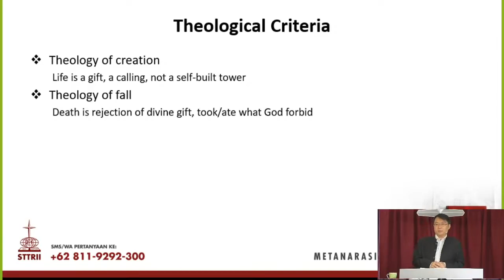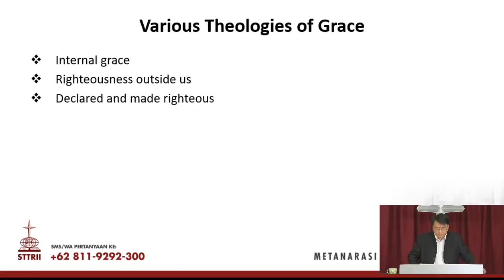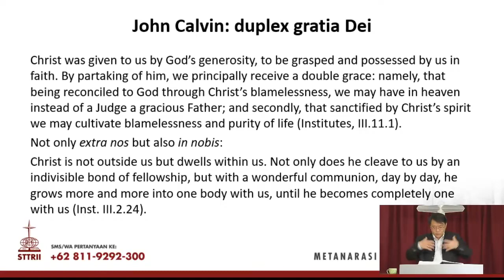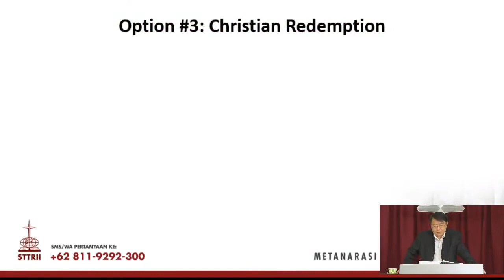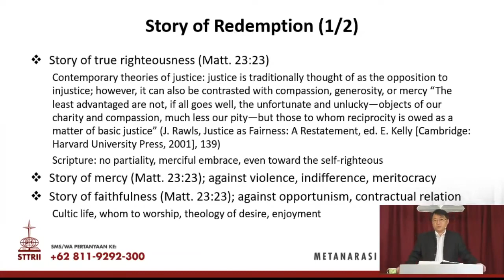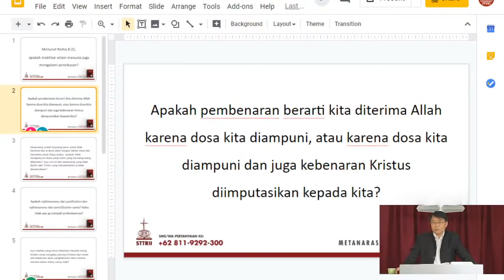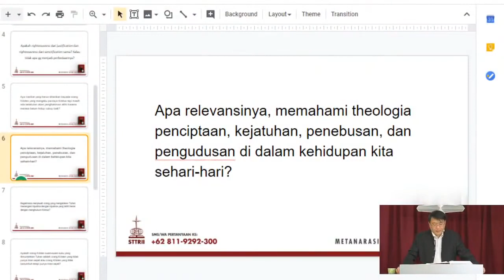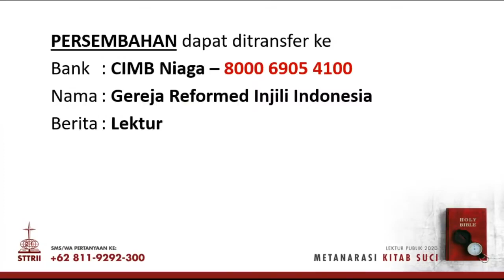Metanarasi Kitab Suci: Teologi Penebusan KRISTUS. Pdt Billy Kristanto, Dr. Phil., Dr.Theol.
Mari mengenal KRISTUS
Mengenal Kristus = Hidup Kekal
(Yohanes 17:3)

Bantu Share Channel ini agar banyak orang mengenal KRISTUS dengan benar!